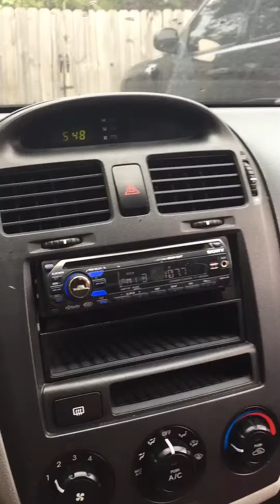I'm still here guys!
I did this with my phone. So the editing is kinda crap. Hang in there my supporters. I might make another vid wit my phone!? Let me know what you guys think!